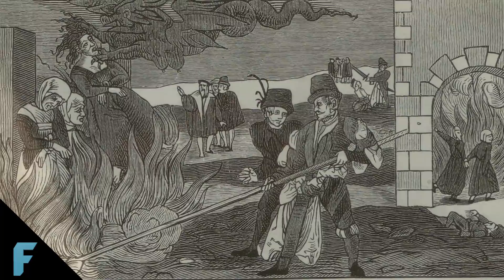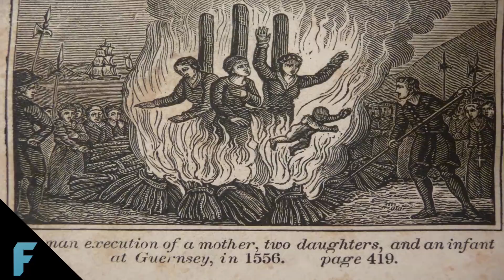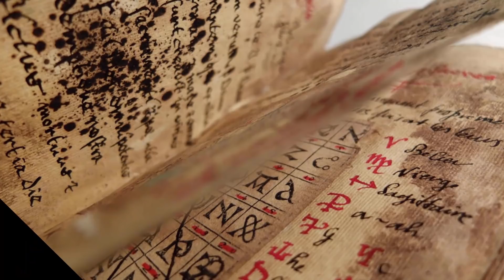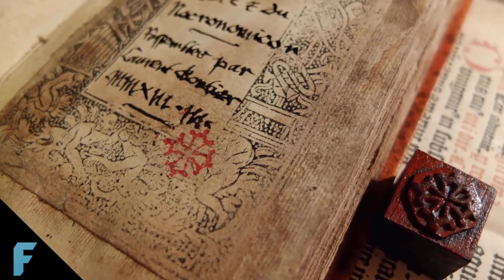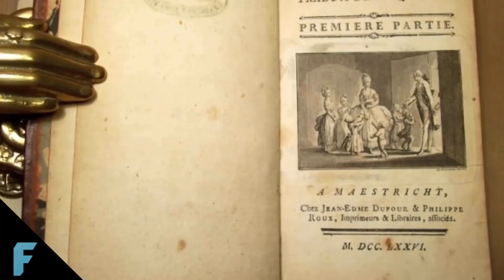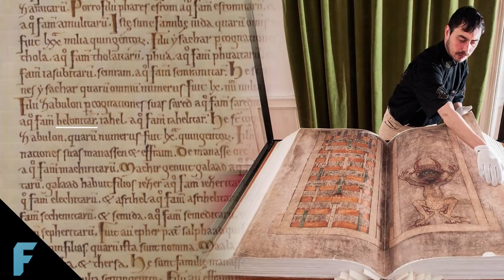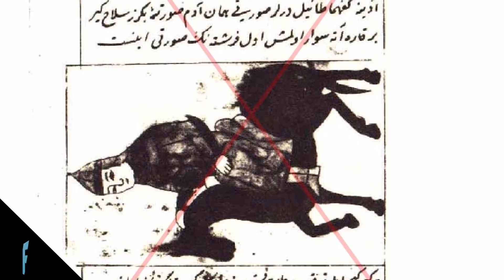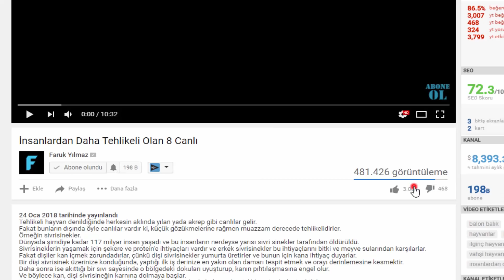Bu Kitapları Asla Okumamalısınız! (Tarihteki En Tehlikeli 6 Kitap)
İyi bir kitabın en iyi arkadaşınız olabileceğini duymuşsunuzdur. İyi kitaplar size bilgi kazandırır, hayat dersi verir, hayal gücünüzü genişletir,  sizi hiç düşünmediğiniz yerlere götürür ve hayal gücünüzü geliştirir. Ancak bu dünyada sadece yararlı kitaplar bulunmuyor. Bir de kabuslardan üretilen eserler var.
Karşınızda tarihteki en tehlikeli 6 kitap!